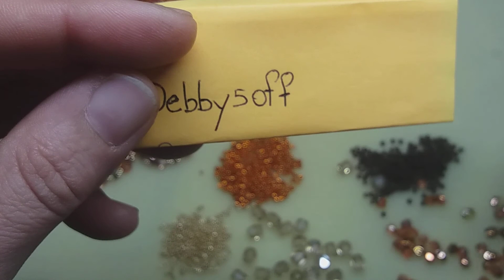1° tutorial in collaborazione con la cobeads orecchini Plettro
materiali
2 colorazioni rocaille 11/0
rocaille 15/0
mezzi cristalli da 4 e da 6 mm
superduo
monachelle o perni
ago misura 12
filo da tessitura

se sei un'azienda e vuoi farmi testare i tuoi prodotti contattami via mail